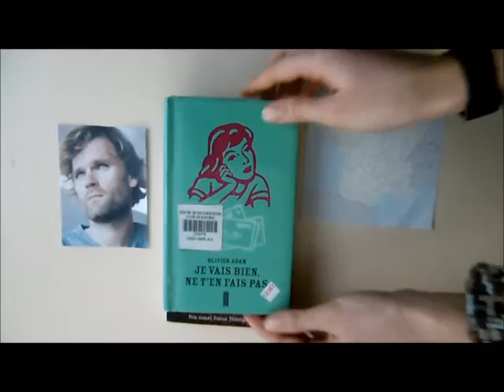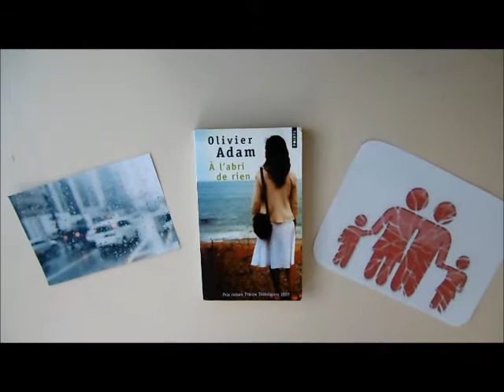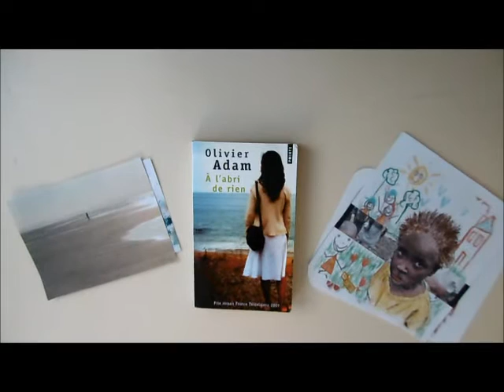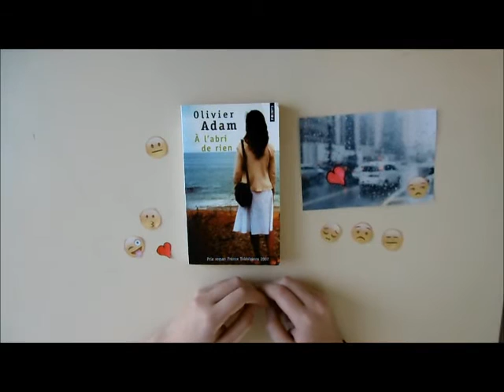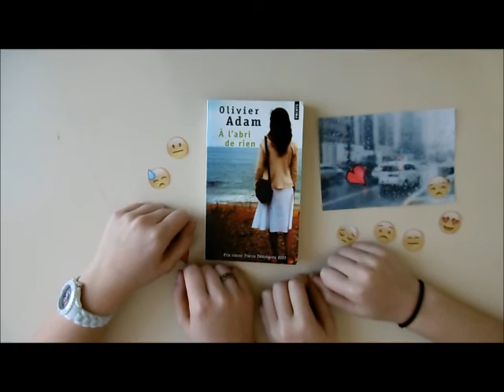"A l'abri de rien" Olivier Adam, Jennyfer Loëline Marine et Fanny, lycée de Suscinio cat. collective